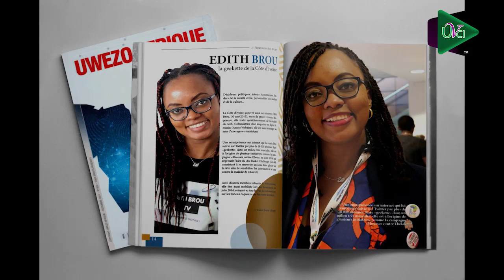ENTRETIEN AVEC EDITH BROU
Edith Brou, une figure emblématique du numérique féminin parle de son expérience dans le métier, à l'occasion de la Journée Internationale de la Femme.
Présentation : Ange Martial EHOURADÉ
Réalisation: SAHO ZOH